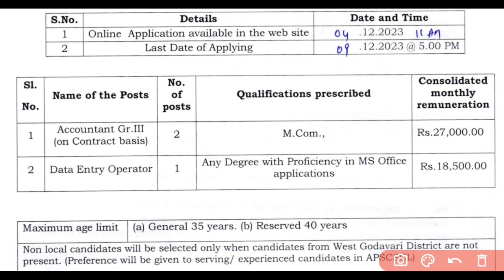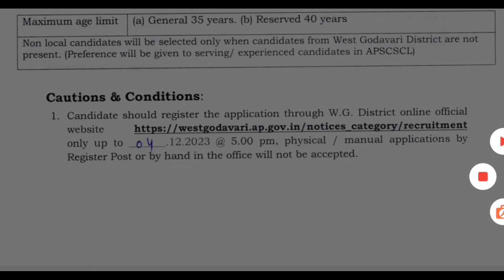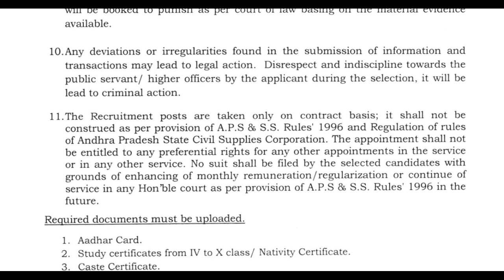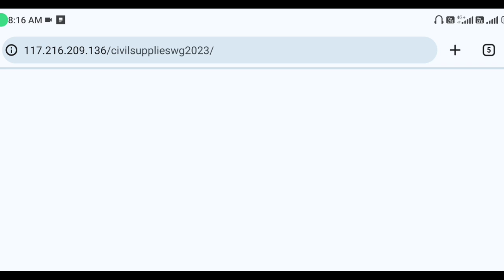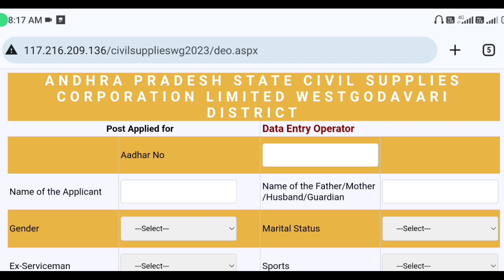AP పౌర సరఫరాల శాఖ నోటిఫికేషన్ విడుదల | AP Govt Jobs | Latest Jobs In Telugu | Tech Guruvu